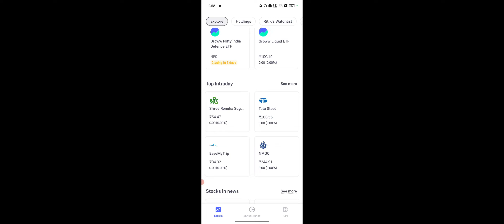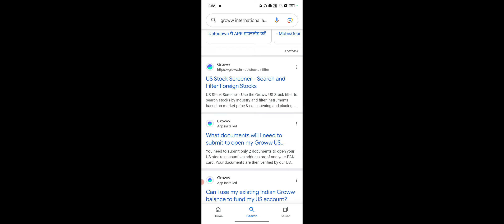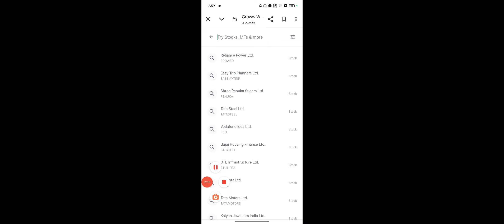Groww Me International Share Kaise Kharide, Groww International Share Buying